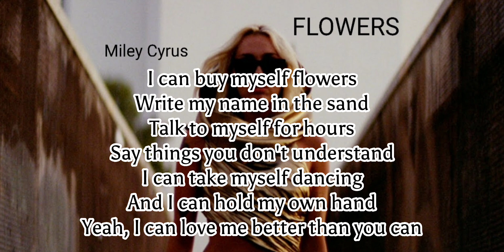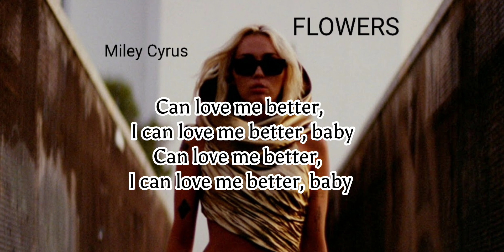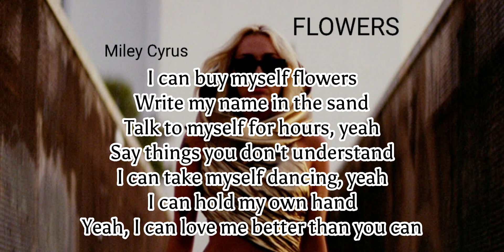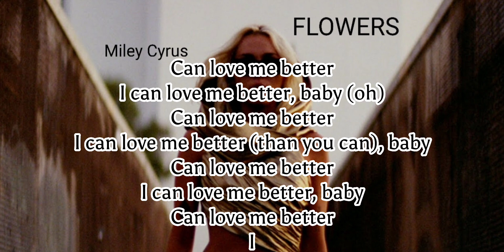Flowers - Miley Cyrus- Lyric Video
Original  Music video made by Miley Cyrus

This song is called flowers

Made by ‎Emmy

Emmy and Shadow make lyric Videos to entertain people who love songs and music 🎶 🎵 ! We hope you enjoy our videos!